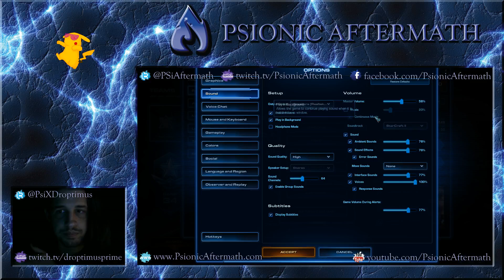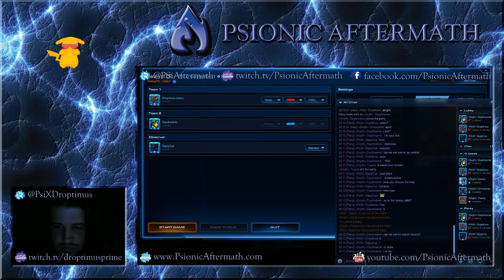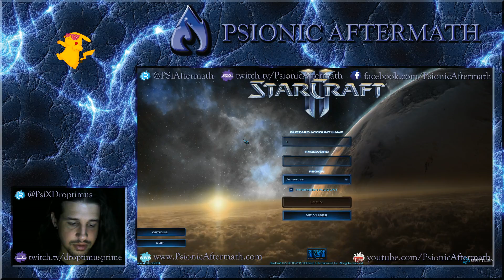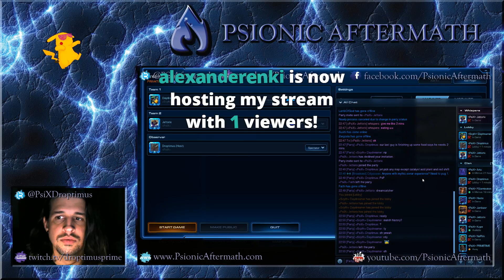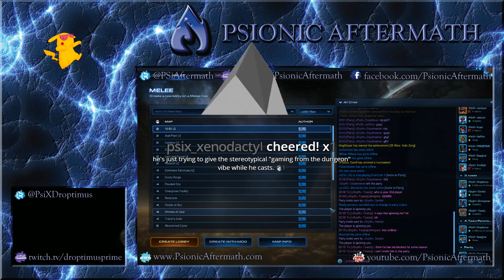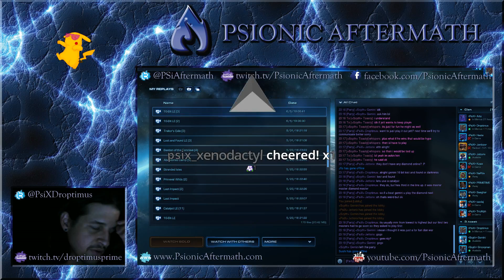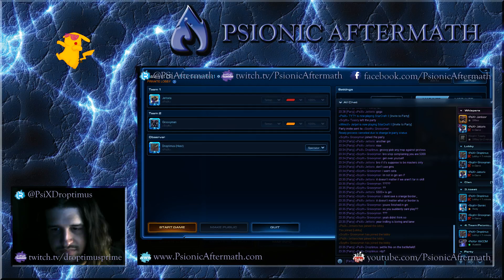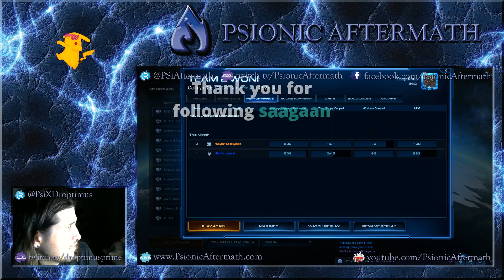PsiX vs Scyth [Clan War]